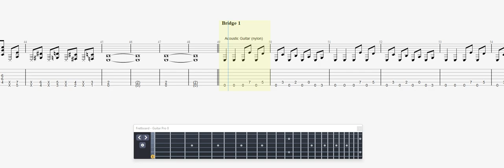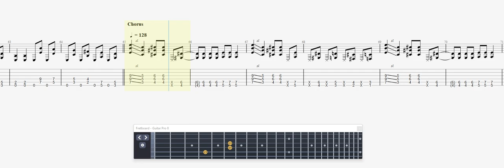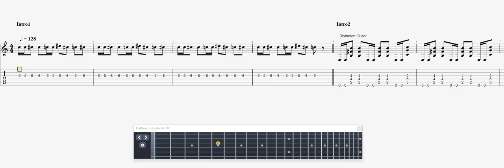Middleton, Danial Sanctuary GUITAR TAB